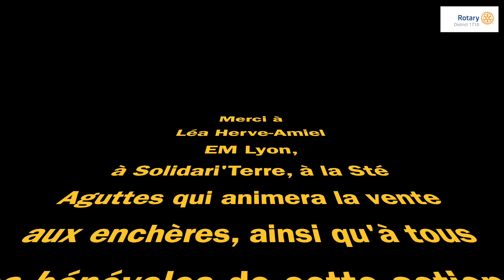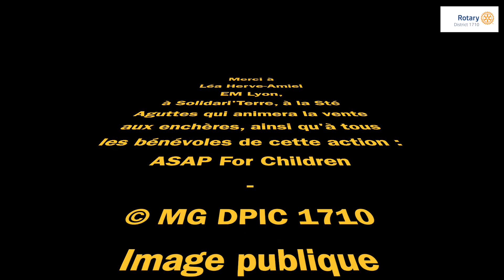Léa Herve-Amiel EM Lyon Soirée caritative Rotary ASAP For Children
ASAP For Children Léa Herve-Amiel (EM Lyon Ecole de management)  Soirée caritative Rotary Lyon les Monts-d'Or

Cette video vous a intéressé et vous a plu ?
Alors, inscrivez-vous gratuitement à notre chaîne YouTube @Rabelais TV. Par avance merci pour vos encouragements. (RTV Octobre 2023) et n'hésitez pas à réseauter, liker, forwarder, ou encore à en parler tout autour de vous et aussi nous proposer vos informations
      Les étudiants de l'EM Lyon avec Léa Herve-Amiel en pilotage et le Rotary Club Lyon les Monts-d'Or organisent le 15 novembre 2023 une soirée caritative pour aider à la lutte contre les maladies génétiques ultra-rares.
Entrée de la soirée : 30 euros
Vente aux enchères par la Sté Aguttes pour implémenter les dons
A ce propos, merci d'envoyer/donner des objets et/ ou lots pour cette vente aux enchères :